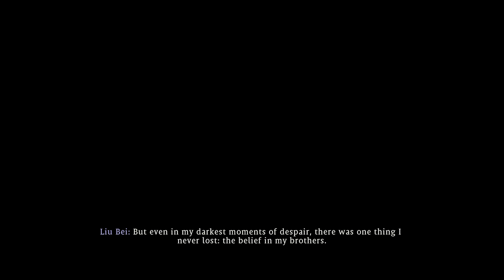Wo Long: Fallen Dynasty - Demon Liu Bei Boss Fight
Wo Long: Fallen Dynasty - PC/Gen 8/Gen 9
Demon Liu Bei Boss Fight